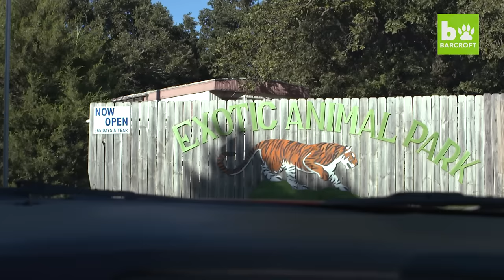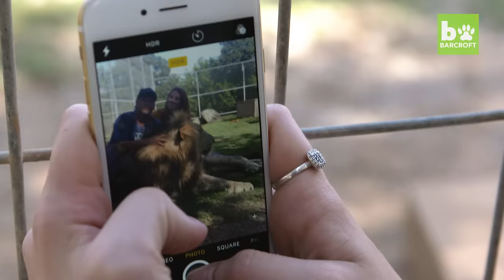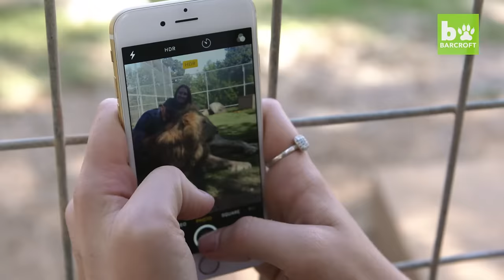‘We Live With 220 Lions And Tigers'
ANIMAL lover Jeff Lowe provides care and shelter to more than 220 big cats - and they live in his back garden. 51-year-old Jeff owns the Greater Wynnewood Exotic Animal Park in Oklahoma, one of the largest private zoos in the world that rescues and protects over 500 wild animals, from tigers and lions to bears and crocodiles. Jeff, a multimillionaire, spends his days closely interacting with the most dangerous animals, walking them on leads inside his cabin house and laying in and around their enclosures – he even takes his smaller tigers to the vets in his Ferrari. Lauren Dropla, Jeff’s 25-year-old fiancé, offers a helping hand with looking after their exotic pets and maintaining the park on a daily basis.

Videographer / director: Ruaridh Connellan
Producer: Danny Baggott, Ruby Coote
Editor: Marcus Cooper